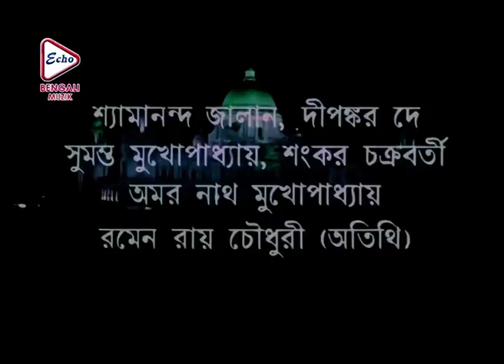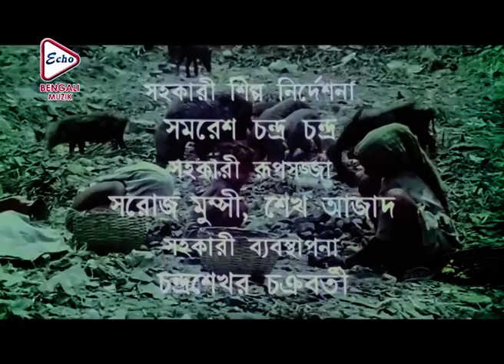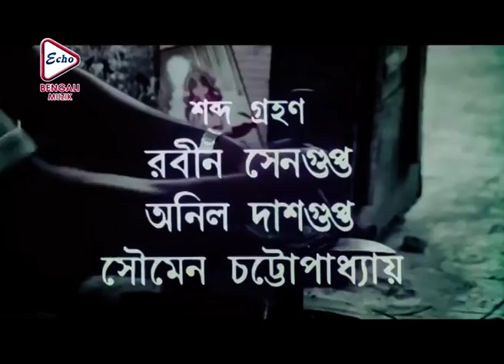MANUSH SABOR BARO | THIKANA | ঠিকানা | DEBASREE ROY | MOON MOON SEN | ARJUN | ECHO BENGALI MUZIK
ECHO BENGALI MUZIK presents the Bengali Movie Song “MANUSH_SABOR_BARO (মানুষ সবার বড়)", from Bengali movie "THIKANA (ঠিকানা)" Sung By KUMAR_SANU, Directed by, INDER_SEN, Starring:- DEBASREE, MOONMOON_SEN, ARJUN_CHAKRABORTY, ETC.

Movie Credits :

✤ Song :- MANUSH SABOR BARO (মানুষ_সবার_বড়)

✤ Movie :- THIKANA (ঠিকানা)

✤ Cast :-  DEBASREE, MOON MOON SEN, ARJUN CHAKRABORTY, ETC.

✤ Director :   INDER SEN

✤ Producer :  MR PAWAN KANODIYA

✤ Year :   1991

✤ Language : Bengali